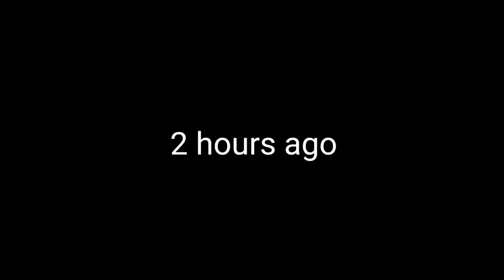[The Pet War] Fundy and Niki kidnaps Sapnap's pets, Sapnap kills Niki's animals (Dream SMP)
Fundy figures out where Sapnap and Dream had hide their pets by analyzing GeorgeNotFound's stream. He and Niki kidnaps their pets and hid them in an undisclosed location. They then adopts a bee and named it "Beelloon". Sapnap finished playing Twitch Rivals and logs on to hunt Fundy down. Oh Karl from Mr Beast and Punz are also there.